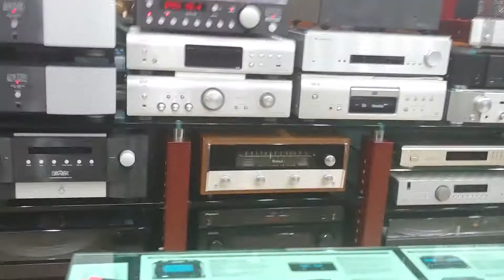아인쉬타인 스피커